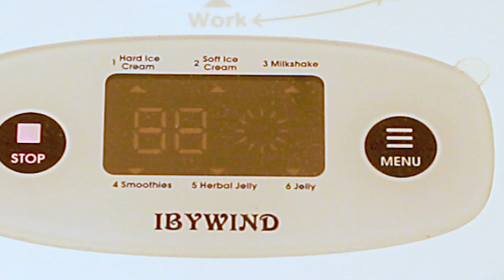LIMETTEN-FROZEN-JOGHURT-EIS - erfrischend köstlich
Limetten-Frozen-Joghurt-Eis ist eine ausgezeichnete Abkühlung für heiße Tage. Und es ist nicht nur sehr erfrischend, sondern auch leichter als herkömmliche Milch-Eiscreme. Zusätzlicher Pluspunkt: Der extra kühle Kick für Sommertage lässt sich variabel zubereiten, indem Limette durch z. B. Zitrone, Kumquat oder Orange ersetzt wird.
► Die im Video verwendete Eismaschine gibt es z. B. hier bei Amazon

Zutaten für ca. 750 ml Frozen-Joghurt-Eis:
• 400 g Joghurt, vorzugsweise Griechischer Joghurt
• 100 ml Zitronen- oder Limettensaft (oder gemischt)
• 100 g Frischkäse, fettreduziert, alternativ auch andere Fettstufe
• 100 g gezuckerte Kondensmilch
• 40 g Agavendicksaft, alternativ Reissirup, Honig oder Ahornsirup
Im Tiefkühler für 1-11/2 Stunde gefrieren lassen und dabei ca. alle 20 Minuten kräftig umrühren. In der Eismaschine ist es - je nach gewähltem Programm in 25-35 Minuten fertig.